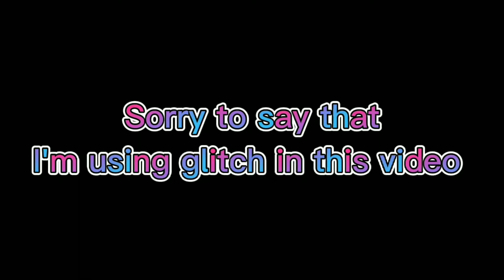Me😈And👿Random 79 level pro player 1v1 custom room match ll 1 vs 1 custom with ramdom pro player ll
Me😈And👿Random world chat pro player 1v1 custom room match ll 1 vs 1 custom with ramdom pro player ll